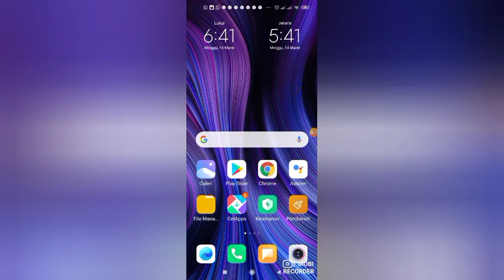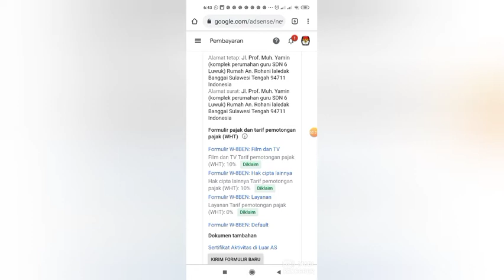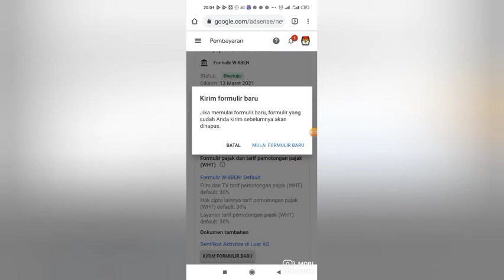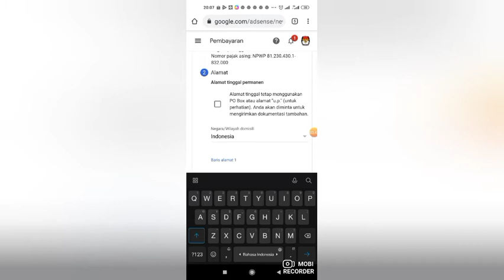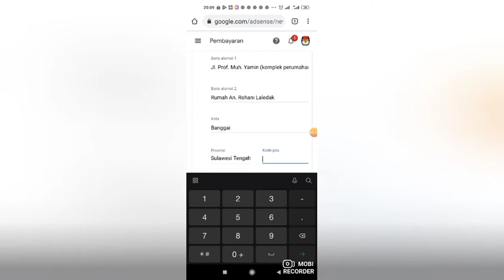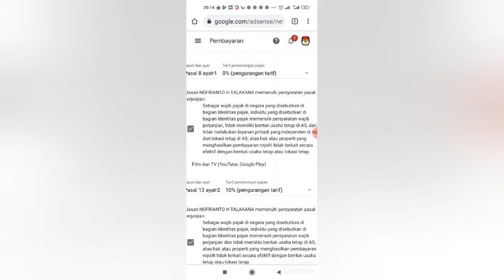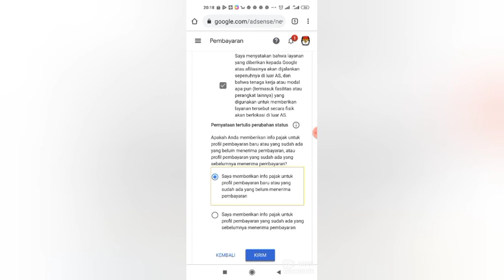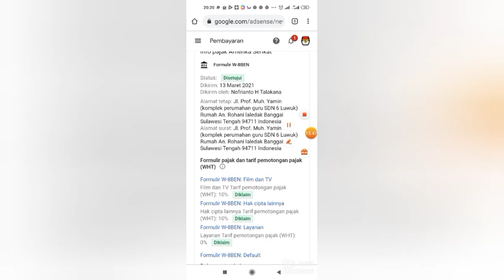Pajak Youtube || cara dapatkan Potongan Pajak Kecil | CUMA 10%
video kali ini tentang bagaimna cara mengisi form info pajak yang diminta oleh Google adsane dan cara dapatkan potongan pajak relatif kecil...
by channel @caritakawanua7710
sahabat jika dalam penjelasan video ini, kurang jelas saya mohon maaf sebelumnya.
JANGAN LUPA.